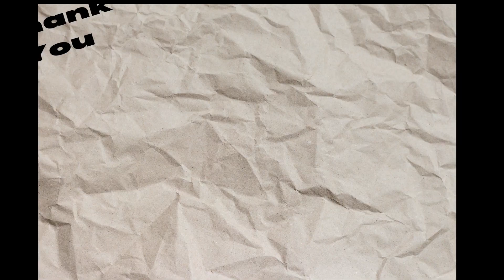S2 E84 - BaseCamp - Jan 26